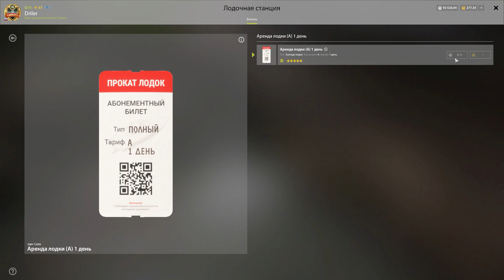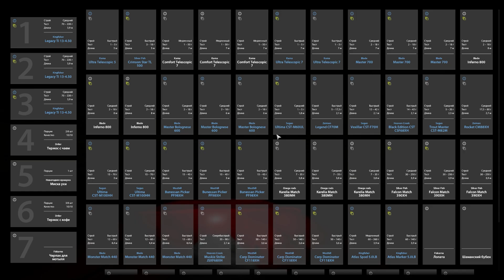Русская Рыбалка 4 — Жерех на р. Сура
Ловля Жереха на реке Сура. В прилове Голавль, Окунь. Не сказать что крутой фарм серебра на этой локации, но 400 монет в час я нафармил.

Фидерный интернет-магазин в Москве с доставкой по России, товары для рыбалки,

Скачать игру « Русская Рыбалка 4 » — долгожданное продолжение известной серии рыболовных симуляторов.